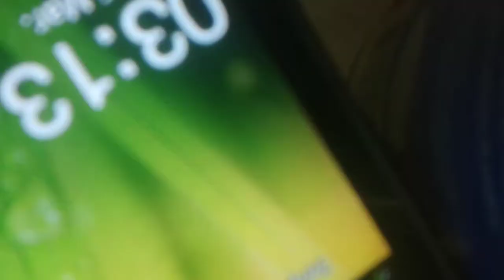paulos homemade powerbank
Study video about homemade power bank for mobile phone charging, e-watch and other electronic devices.